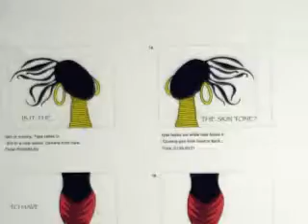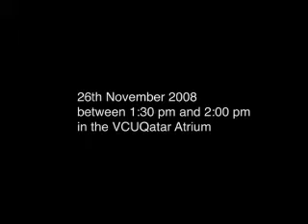Emotional and Subjective Interpretations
Designers are constantly engaged in the discourse about the use of emerging technologies. This changing and challenging paradigm of innovative communication has generated interesting thoughts and provided unconventional ways of story-telling as it provides a new perspective into indigenous and contextual matters within society. When 3D design thinking and methodology come together with known ingredients of movie-making introduced to students, they can draw clarity from chaos.